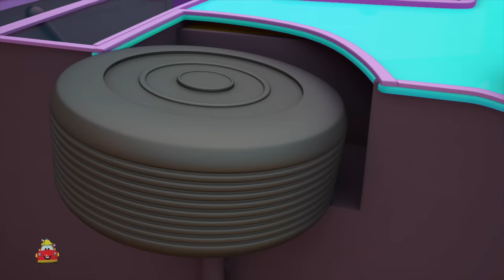Wheels On The Tow Truck + More Nursery Rhymes and Vehicles for Kids